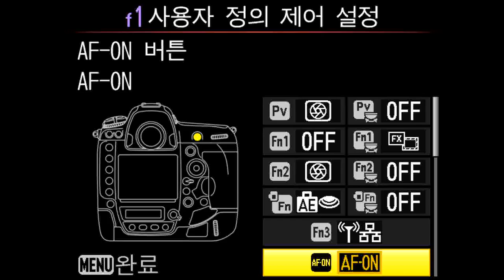Nikon D5 user control interface